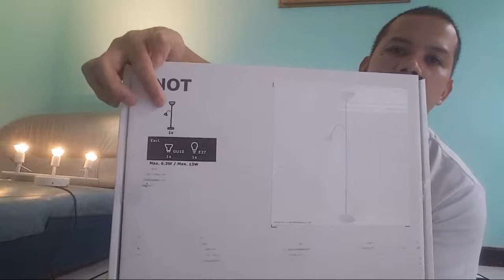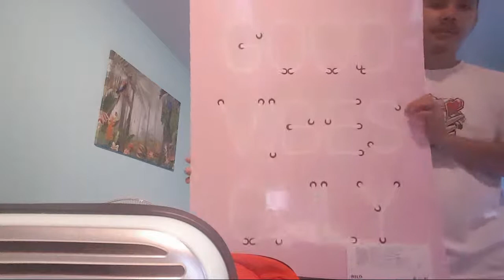IKEA NOT Floor uplighter/reading lamp & TROSS Ceiling Track | Unboxing|Assembly| Installation Live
Live unboxing, unwrapping, assembly and installation live.

Products by IKEA of Sweden
Materials
1. 1x NOT Floor uplighter/reading lamp, white code 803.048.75
     These lamps can be both general lights and reading lights and can be switched on and off separately.

2. 1x TROSS Ceiling track, 3 spotlights, white code 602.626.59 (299 baht)
     Adjustable spotlight Allows adjusting the direction of the light as needed

3. 1x RYET LED 400 lumens 5w 2700 kelvin E27 LED1628G5 used on the floor lamp
4. 1x LEDARE LED 400 lumens 5.3w 2700 kelvin GU10 LED1708R5 used on the floor lamp
5. 3X (1pack) RYET LED 200 lumens 2.5w (32w) 2700 kelvin GU10 LED1727R3 used as spotlights